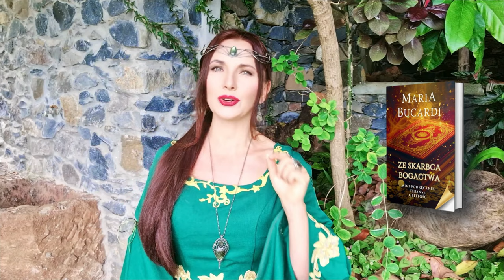Czy jesteś starą duszą? 🗝️ Jakie ukryte symbole znajdują się w "Trylogii" i jakie mają znaczenie? 📕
odc.10 | Symbolika – za kulisami📕 Trylogia | Księga I | Mroczne Góry | X Władca Sarons | autor: Maria Bucardi

​Moje wartości 💖 Pielęgnowanie - Moje serce bije dla ochrony Ziemi i troski o jej piękno. Szanuję każdą istotę, wsparcie dla słabszych i delikatnych ekosystemów to mój priorytet. To wyraz szacunku dla życia. 🌍❤️

🌱 Czystość - Znajdziesz ją w moim sercu, w intencjach, w porządku mojej pracy. To zaangażowanie w klarowność, piękno i czyste sumienie. Czystość to fundament mojej marki, odzwierciedlenie harmonii. 🕊️✨

🕊️ Wolność - Inspiruję do życia bez ograniczeń, celebruję Twoją unikalność. Daję przestrzeń na bycie sobą, w pełnej harmonii z otaczającym światem. 🌈💫

⚖️ Sprawiedliwość - Dążę do równości, harmonii, walcząc o świat, gdzie każdy ma szansę na szczęście. To moje zaangażowanie w sprawiedliwsze jutro. ⚖️🌟

Z miłością, Maria Bucardi. 💖